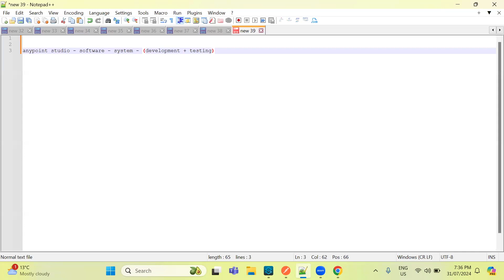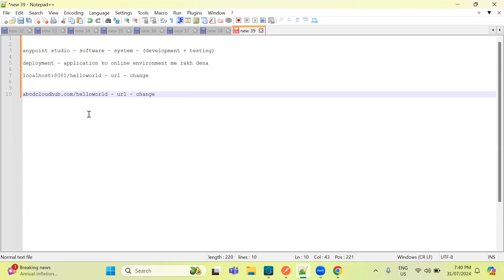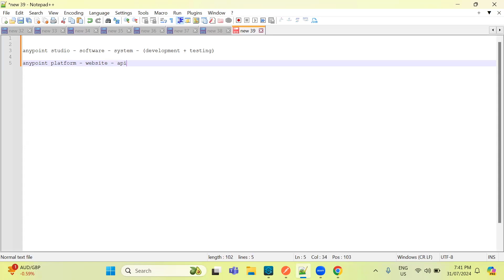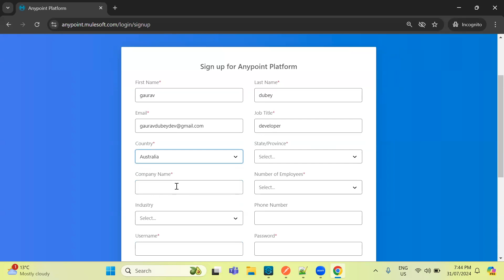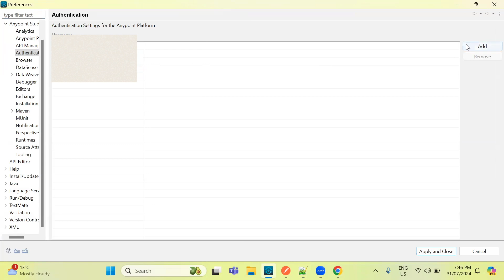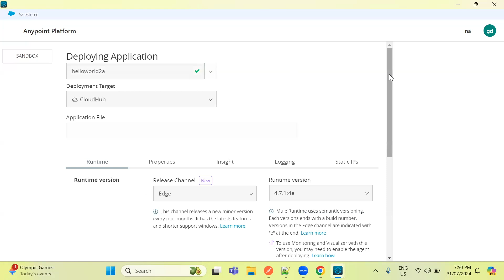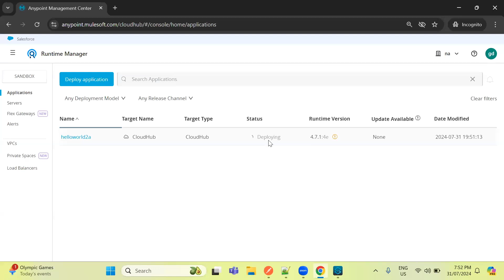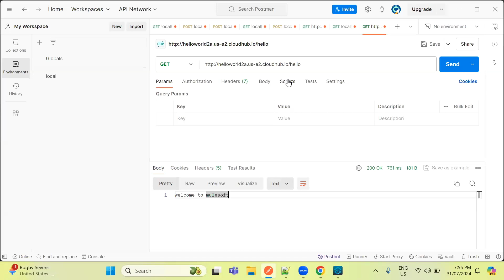EP9: Deploy Your First API to Cloudhub in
🚀 Welcome to Engineering ki Pathshala! 🚀

About @pantherschools  -
PantherSchools is a leading provider of @salesforce  and MuleSoft tutorials and resources. Founded in 2017 by Amit Singh, PantherSchools has helped lakhs of individuals across the globe to learn Salesforce and MuleSoft and start their careers in these technologies.

@pantherschools  offers a wide range of tutorials, courses, and resources on Salesforce and MuleSoft. These resources are designed to help learners of all levels, from beginners to experienced professionals. PantherSchools also offers live training and certification courses.

PantherSchools is committed to providing high-quality training and resources to its learners. The company's trainers are experienced Salesforce and MuleSoft professionals who are passionate about teaching. PantherSchools also uses cutting-edge technology to deliver its training and resources.

If you are looking to learn Salesforce or MuleSoft, PantherSchools is a great place to start. The company offers a wide range of resources and training options to suit your needs. With PantherSchools, you can learn the skills you need to succeed in these in-demand technologies.